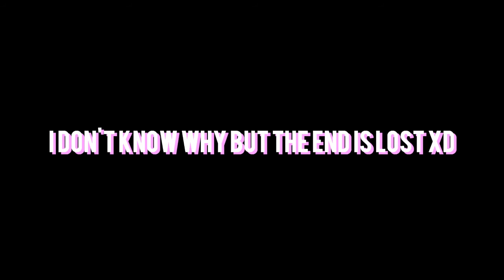Star Stable Online ─ Champ with special powder ♡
♡I hope you enjoy this video! I play SSO since 2015, and i am editing videos since 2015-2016. I am a hungarian player, i play in the hazy desert server. I love make videos, and others!

☪ Profile picture made by Bethany Lionhill
☪ Server, Hazy Desert
☪ Recorder, Fraps
☪ Editor, Sony Vegas Pro 11
☪ Plugins, newblue fx ♡ sapphire ♡ bcc